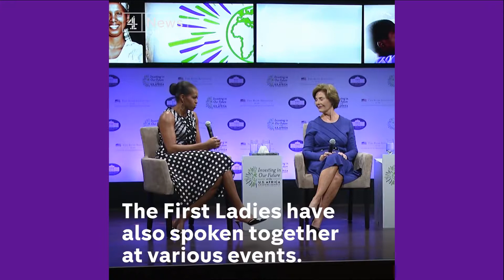And now... 45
When respect was considered the norm…
How long will it take for civility to return?
“Duke”